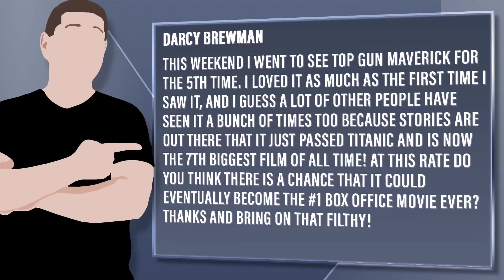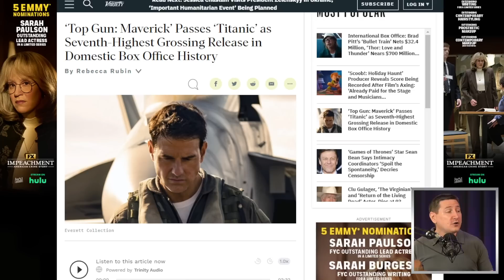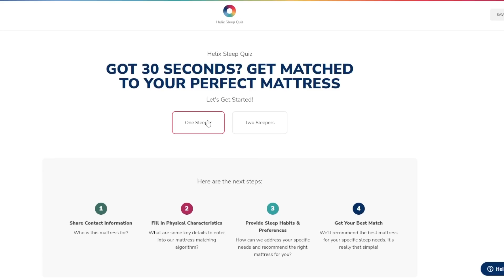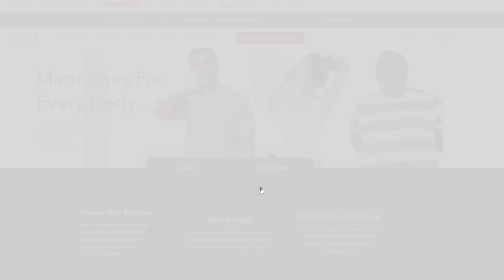Top Gun Maverick Passes Titanic, Becomes 7th Biggest Domestic Film Of All Time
for up to $200 OFF and 2 FREE Dream Pillows on all orders!

Viewer Question:
Darcy Brewman - This weekend I went to see Top Gun Maverick for the 5th time. I loved it as much as the first time I saw it, and I guess a lot of other people have seen it a bunch of times too because stories are out there that it just passed Titanic and is now the 7th biggest film of all time! At this rate do you think there is a chance that it could eventually become the #1 box office movie ever? Thanks and bring on that filthy!

Mic pre-amps

Streaming Software
Wirecast Pro